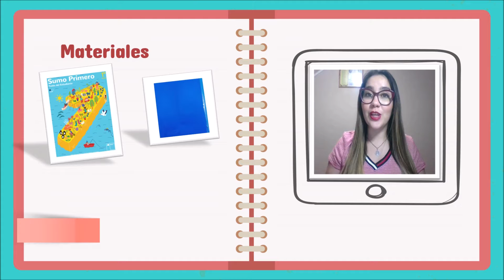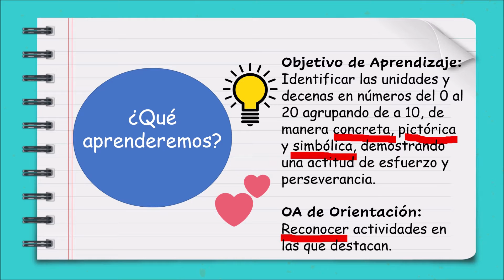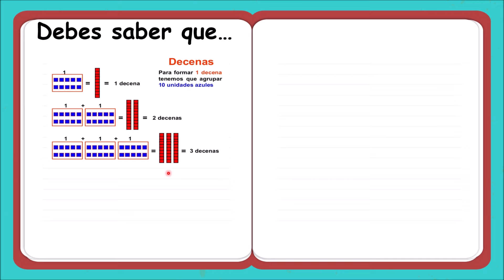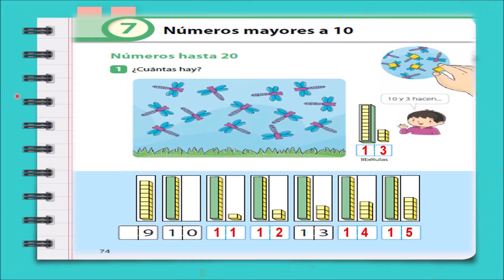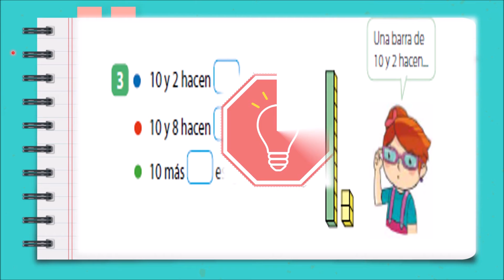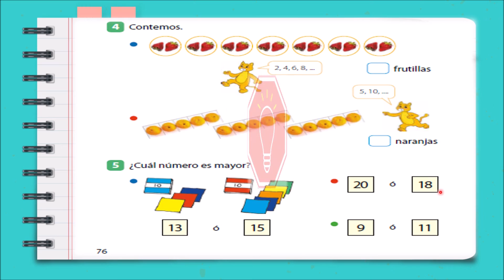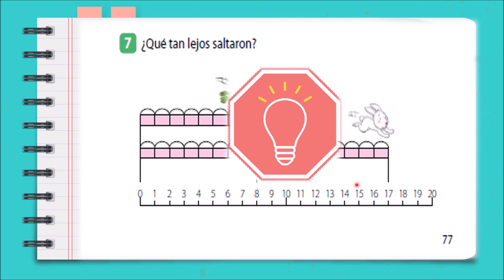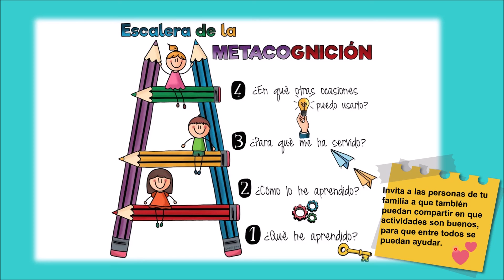1°_Matemática_Clase N°18: Unidades y decenas